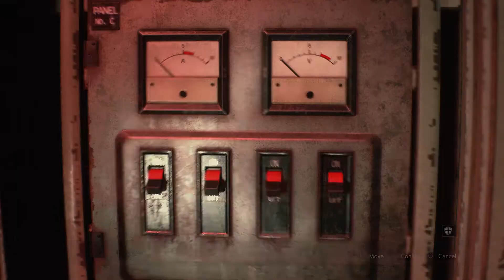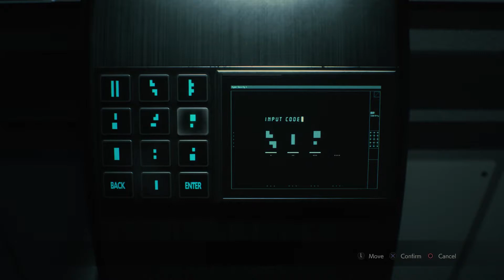Resident Evil 2 Remake - Claire A / Hardcore S Rank Walkthrough Pt. III.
Az egyetlen tényező, ami befolyásolja a "ranking-et", az idő. Az "S-Rank" eléréséhez a következő időkereteken belül kell letolnod a gémet: / The only variable used to measure the ranking is time, and in order to get an S-Rank, you must beat the game within the following timeframes:

 -  az A végigjátszásokat 2:30 alatt Hardcore fokozaton / 2h 30m under Hardcore difficulty for the A scenarios
 - a B végigjátszásokat 2óra alatt Hardcore fokozaton / 2h under Hardcore difficulty for the B scenarios

Köszönöm, hogy nézed a Resident Evil 2 Remake 100% végigjátszásom! Ha kérdésed van, írd meg kommentben és legjobb tudásom szerint igyekszem segíteni. / Thanks for checking out my Resident Evil 2 Remake 100% walkthrough!